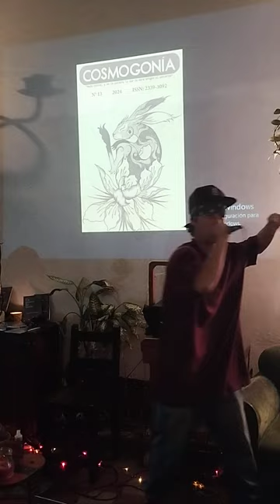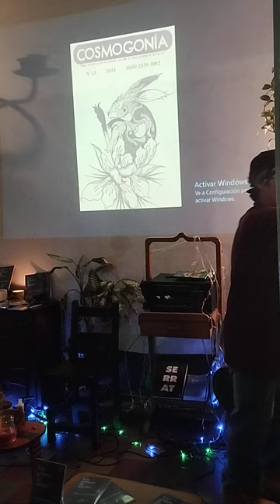Ermitaño Mental - Vibraciohm & Sin prisa (En vivo, abril 20/2024)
Ermitaño Mental es uno de los más interesantes y grandiosos Mcee's del Valle de Aburrá, en Colombia. Me gusta mucho la oscilación de sus canciones entre la espiritualidad y la conciencia política, lo que al final significa una conciencia cósmica que hace de su rap algo muy potente.

Este video recoge un fragmento de su presentación con las canciones Vibraciohm y Sin prisa, en el marco del lanzamiento del Número 13 de la revista Cosmogonía en el municipio de Bello, Antioquia, la cual incorpora una entrevista realizada a este artista urbano. Se puede visualizar en el siguiente enlace